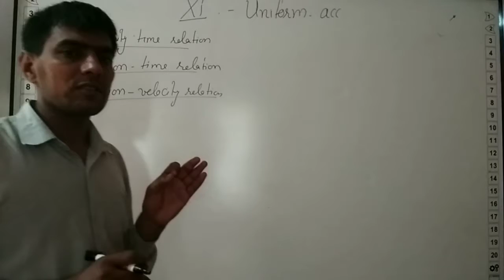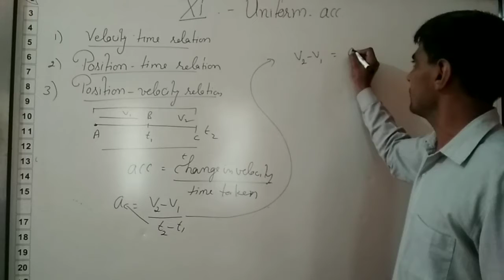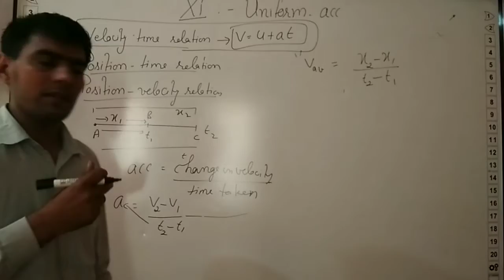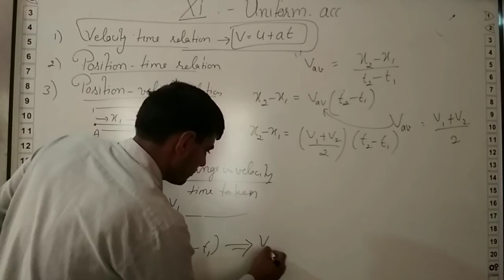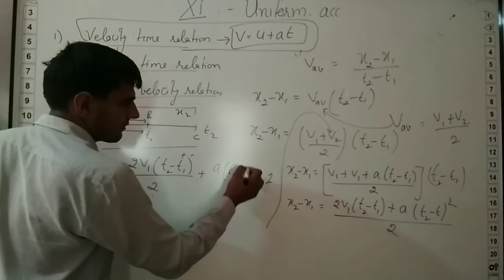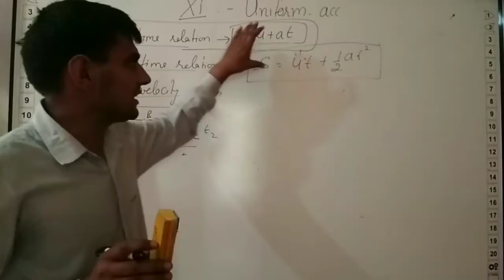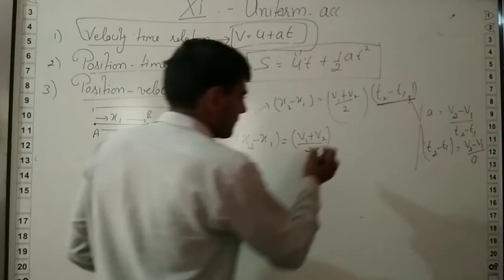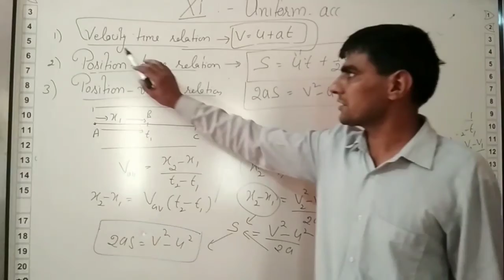Uniform Acceleration L2